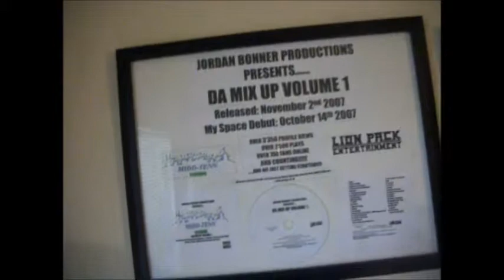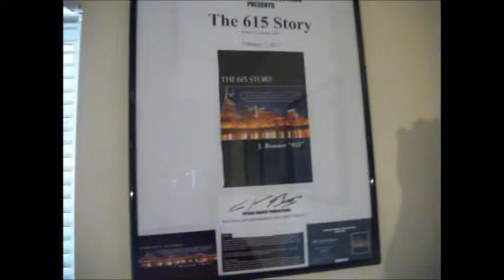Da Mix Up: Instrumentals promo 3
Get Ready!
 August 28 will be a game changer!
 J. Bonner "615" is putting out a collection of his beats as a mixtape.
 In total of 15 banging tracks that makes you